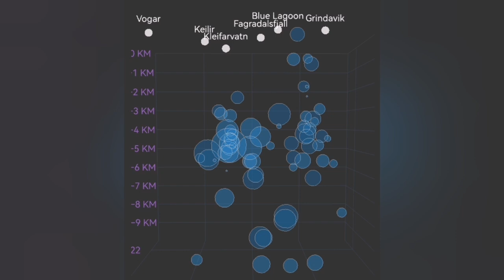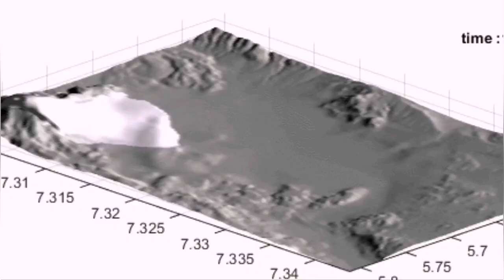Kleifarvatn: Magma Rising In Geothermal Hotspot, Iceland Krysuvík Fissure Eruption Volcano, Maar